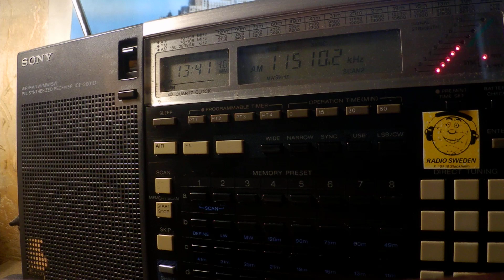25 10 2019 Radio Recep Erdogan vs Denge Welat 1340 on 11510 Emirler vs Grigoriopol